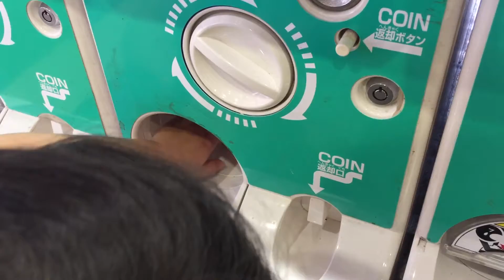ガチャガチャ☆パワーストーン☆200円☆Power Stone